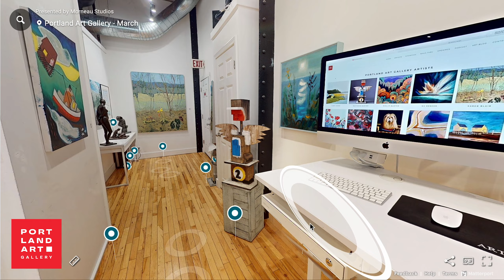Walk Through Our March 2024 Exhibition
Walk through our March 2024 art exhibition with this gallery scan and recording. See a show you missed, or revisit a painting you saw and loved.

Portland Art Gallery installs a new collection every month. Opening receptions are held routinely on the first Thursday every month from 5 - 7 pm.

If you can't attend, you can join us right here on YouTube.